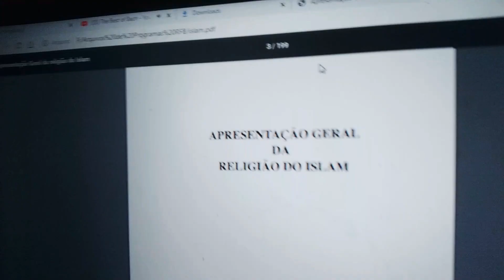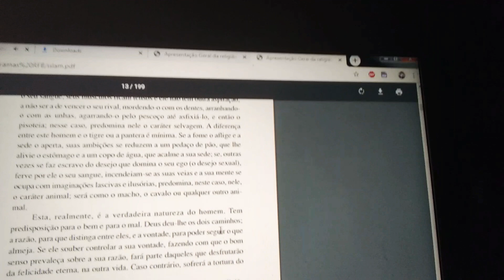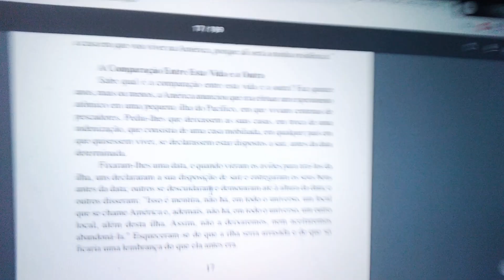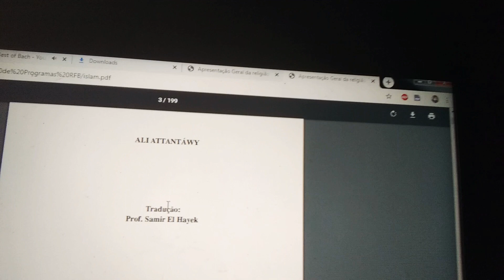Apresentação Geral da Religião do Islam. Que é a morte? Qual é a sua verdade?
Livro de Ali Attantáwy